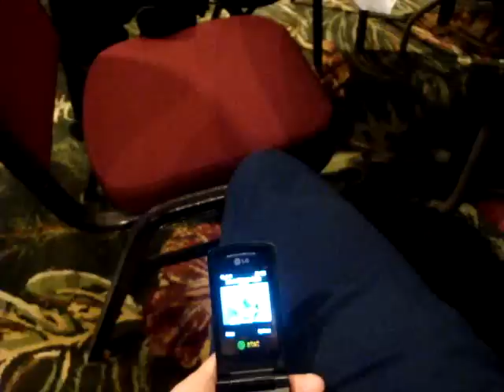Rehearsing for Miss Hawaii 2009 - Part 4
This series of "documentaries" captures moments of the 24-VII dancers durning rehearsal for the Miss Hawaii 2009 Scholarship Pageant.  Part 4 features Asian Noe freaking out about her exam, Spencer on the floor, and Brandi falling on Spencer.